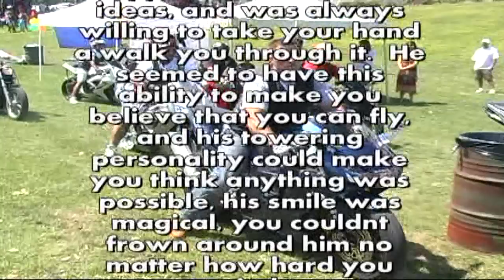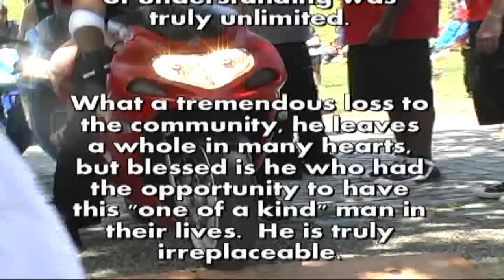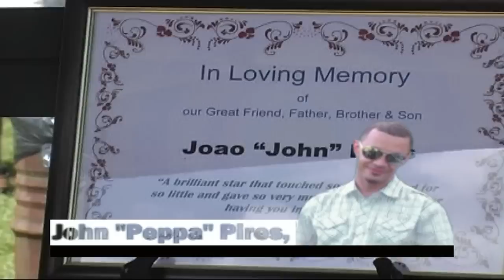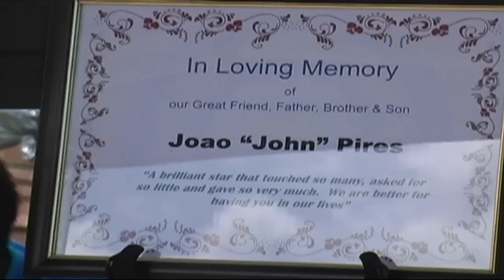John -Peppa -Pires